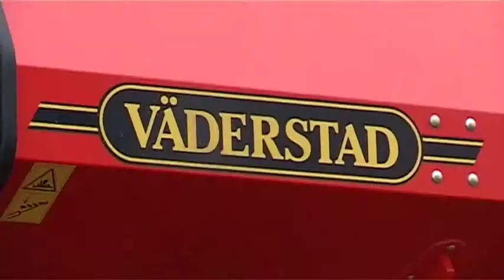Vaderstad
Lauksaimniecības tehnikas remonts